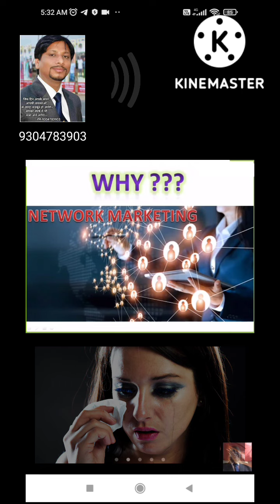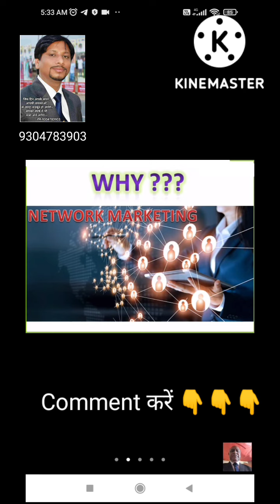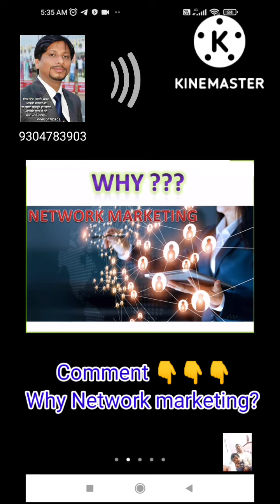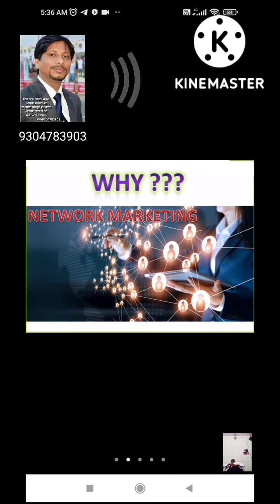Network Marketing करने से पहले अपने माता -पिता, पत्नी, बच्चों के बारे जरूर सोंच लें।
करने से पहले अपने माता -पिता, पत्नी, बच्चों के बारे जरूर सोंच लें।